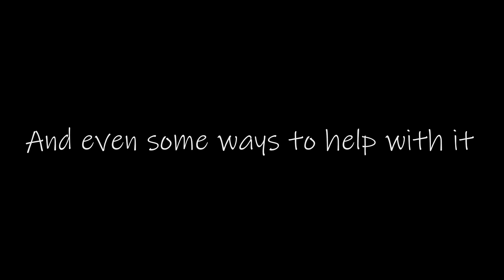Mental Health Promo